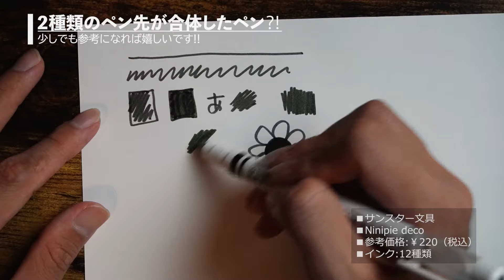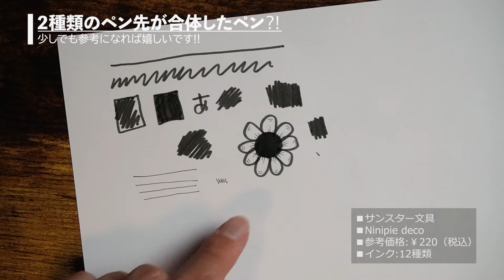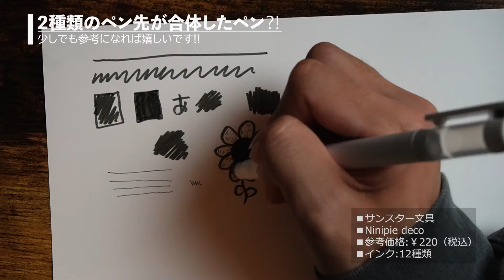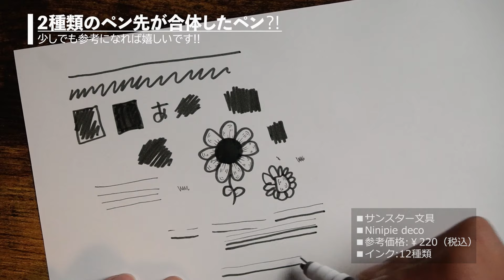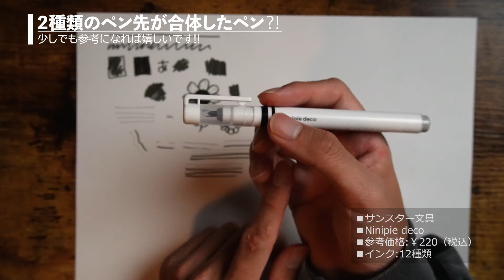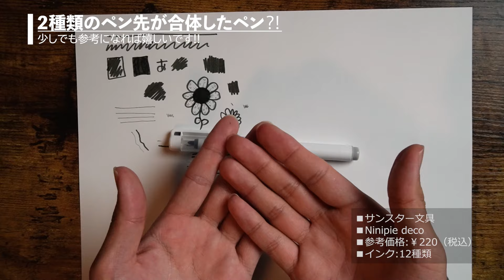【おすすめ】1つのペン先に太ペン＆細ペンが搭載されたグラデーションペン!!サンスター文具の『ニニピーデコ/Ninipie deco』をご紹介!!【文房具紹介】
今回の旅は、サンスター文具のニニピーデコをご紹介!!🌻少しでも参考になれば嬉しいです!!☺️

◎ニニピーデコ（セット）の商品ページはこちら

▼TANZANIA NGORONGORO AA++
Produced by    Café La Liberté × NOBE RYOTA

Artist:©︎Nobe Ryota
Creator:Hashiguchi